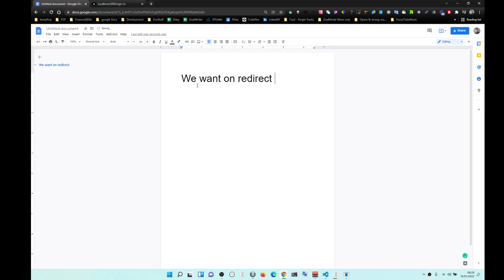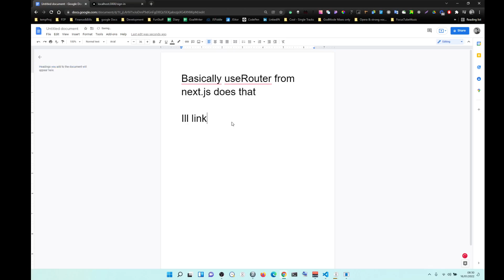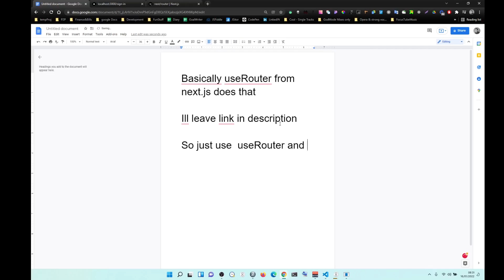redirect to a different URL WITHOUT causing React States to default to their original states, NextJS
useRouter in Next.js  does that